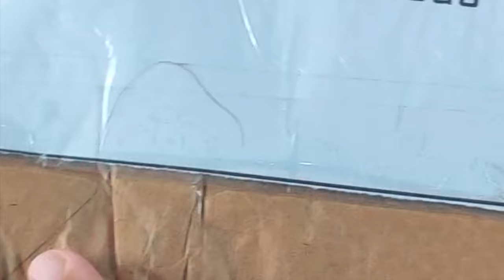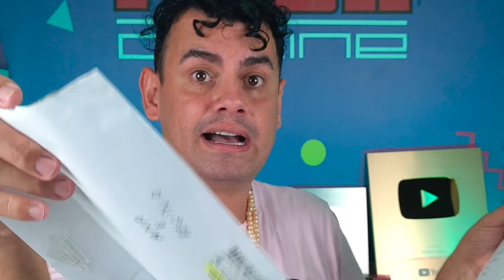ABRINOasCOISA #111 - ME SENTI IGUAL GENTE RICA - Fubá online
Veja essas Play lists:
Quem me enviar alguma coisa? 💌 🎁
Para: Fubá
Coronel Macedo-SP